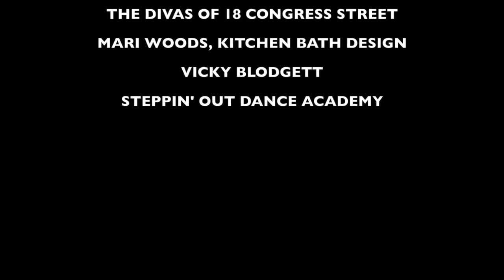PDP's Full Monty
Patrick Dorow Productions Inc., in association with Olde Port Properties, Margaritas Mexican Restaurant, Club Boutique & City Shoes, The Divas of 18 Congress Street, Mari Woods Kitchen Bath Home, Vicky Blodgett, and Steppin' Out Dance Academy, presents "THE FULL MONTY," October 20 - November 5, 2017, at the STAR Theatre, Kittery, ME